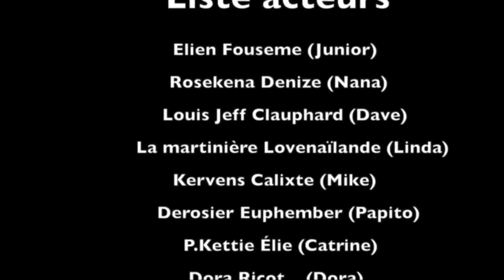Le sang Mini série épisode #24 /Dave/Dora/Sandy/Mike/Kate/Papito/)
Réalité lavi'n en Haïti
istwa yon tafyatè ki imilye madanm ni ak yon timoun li kitel lal pran yon lot fi ,pi devant ki pral renmen avel sanl pa konnen ,junior ak dave se 2 kouzen ki renmen ak mznm fanm ,fi à ap mran lajan dave poul bay junior yon istwaki rich en bote vin découvrir ak nou